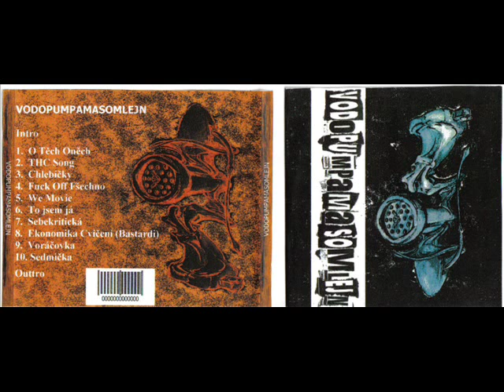Vodopumpamasomlejn - 04.Fuck Off Fšechno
punk / Sázava